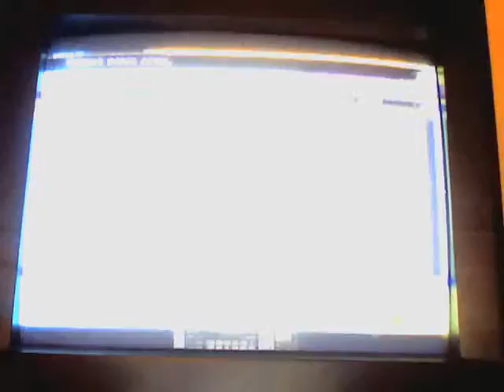Final Fantasy X Part 145